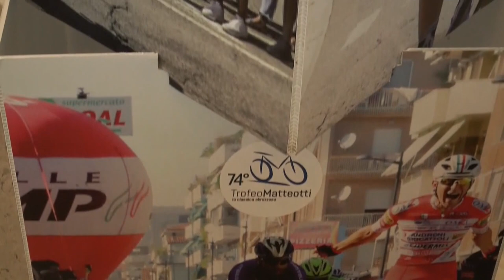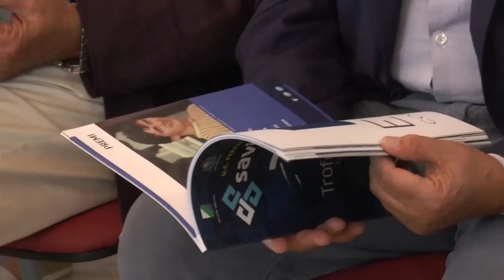Ciclismo. Tutto pronto per il 74esimo Matteotti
Presentata nella sala consiliare del Comune di Pescara la 74esima edizione del Trofeo Matteotti di ciclismo che si correrà a Pescara domenica 19 settembre sul tradizionale circuito cittadino.